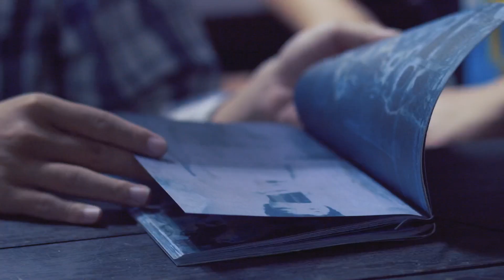นักศึกษาชั้นปีที่ 3 ฟังบรรยายพิเศษในหัวข้อ "เทคนิคไซยาโนไทป์" ในวิชา Alternative Photo Process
[บรรยากาศ] นักศึกษาชั้นปีที่ 3 ฟังบรรยายพิเศษในหัวข้อ "เทคนิคไซยาโนไทป์" ในวิชา Alternative Photo Process